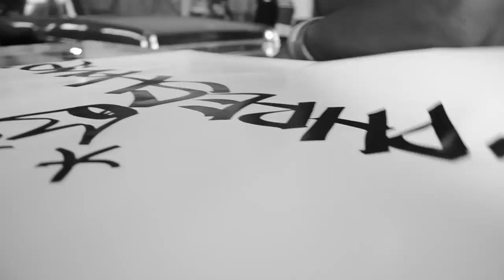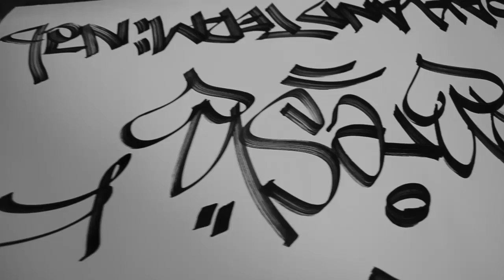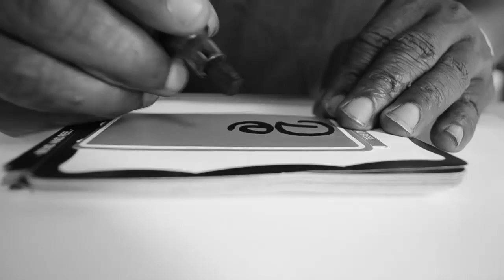PHRESH ONE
1 ON 1 with Bay Area Artist Phresh One